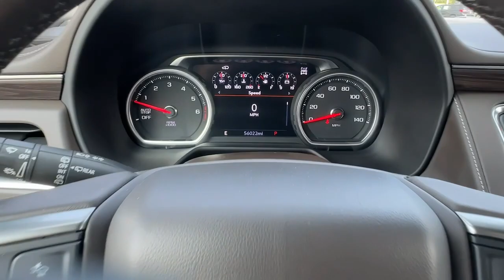2021 Chevrolet Tahoe Carrollton, Bremen, Newnan, Franklin, Atlanta, GA P4649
Satin Steel Metallic Used 2021 Chevrolet Tahoe Z71 available in Carrollton, Georgia at Mike Bell Chevrolet. Servicing the Bremen, Newnan, Franklin, Atlanta, GA area.

1200 N. Park St

BUY ONLINE-TEXT-EMAIL-CHAT-WE MAKE THE BUYING PROCESS EASY AS 1-2-3.SERVICE RECORDS AVAILABLE, 1st & 2nd Row Color-Keyed Carpeted Floor Mats, 1st, 2nd & 3rd Rows All-Weather Floor Liners (LPO), 2 USB Data Ports, 2nd Row Pwr Release 60/40 Split-Folding Bench Seat, 2-Speed Active Electronic AutoTrac Transfer Case, 3rd Row 60/40 Power-Folding Split-Bench Seat, Advanced Trailering Package, Advanced Trailering System, Air Ride Adaptive Suspension, All-Weather Cargo Mat (LPO), All-Weather Floor Mats, Auto-Dimming Inside Rear-View Mirror, Automatic Heated Steering Wheel, Black Tubular Assist Steps, Bright Front & Rear Door Sill Plates, Color-Keyed Carpeting Floor Covering, Driver & Front Outboard Passenger Airbags, Driver Alert Package, Enhanced Driver Information Center, Extra Capacity Cooling System, Floor Console w/Storage Area, Front & Rear Park Assist, Front High-Approach Angle Fascia, Hands-Free Rear Power Programmable Liftgate, HD Radio, HD Surround Vision, Heated 2nd Row Outboard Seats, Hill Descent Control, Hitch Guidance w/Hitch View, Infotainment Display, Integrated Trailer Brake Controller, Interior Protection Package (LPO), Lane Change Alert w/Side Blind Zone Alert, Lane Keep Assist w/Lane Departure Warning, Leather-Wrapped Steering Wheel, LED Daytime Running Lamps, License Plate Front Mounting Package, Luxury Package, Magnetic Ride Control Suspension, Max Trailering Package, Memory Settings, Memory Settings for Driver, Off-Road Capability Package, Outside Heated Power-Adjustable Mirrors, Power Tilt & Telescopic Steering Column, Preferred Equipment Group 2Z7, Rear Cross Traffic Alert, Rear Pedestrian Alert, Red Horizontal-Mounted Recovery Hooks, Remote Start, SiriusXM Radio w/360L, Universal Home Remote, Z71 Off-Road Package. Recent Arrival! At Mike Bell Chevrolet, you'll be impressed every step of the way, from how we interact with every customer to the efficiency with which we provide our expert service. When you bring us your business, you can count on quality care from people who truly understand the ins and outs of your Chevrolet.
LICENSE PLATE FRONT MOUNTING PACKAGE,Z71 OFF-ROAD PACKAGE  includes (WPL) Luxury Package content  (NHT) Max Trailering Package and (Z6E) Off-Road Capability Package content,HITCH GUIDANCE WITH HITCH VIEW  with image adjustment  Pan/Zoom,STEERING WHEEL  HEATED  AUTOMATIC,COOLING SYSTEM  EXTRA CAPACITY,TRAILER BRAKE CONTROLLER  INTEGRATED,AUDIO SYSTEM  CHEVROLET INFOTAINMENT 3 PLUS SYSTEM  10.2 DIAGONAL HD COLOR TOUCHSCREEN  AM/FM stereo  Bluetooth audio streaming for 2 active devices  Apple CarPlay and Android Auto capable  enhanced voice recognition  in-vehicle apps  cloud connected personalization for select infotainment and vehicle settings. Subscription required for enhanced and connected services after trial period. (STD),REAR PEDESTRIAN ALERT,SEATS  SECOND ROW BUCKET  POWER RELEASE,DRIVER INFORMATION CENTER  ENHANCED  8 DIAGONAL MULTI-COLOR DIGITAL DISPLAY  includes analog speedometer and tachometer gauges,GIDEON/VERY DARK ATMOSPHERE  LEATHER SEATING SURFACES 1ST AND 2ND ROW,SATIN STEEL METALLIC,REAR AXLE  3.23 RATIO,Z71 PREFERRED EQUIPMENT GROUP  includes standard equipment,REAR CROSS TRAFFIC ALERT,LANE CHANGE ALERT WITH SIDE BLIND ZONE ALERT,MIRRORS  OUTSIDE HEATED POWER-ADJUSTABLE  POWER-FOLDING  DRIVER-SIDE AUTO-DIMMING  integrated turn signal indicators and puddle lighting,HD SURROUND VISION,LUXURY PACKAGE  includes (WPD) Driver Alert Package content  (UV2) HD Surround Vision  (UKK) Rear Pedestrian Alert  (A45) memory settings  (DXR) outside heated power-adjustable  power-folding  body-color mirrors with driver-side auto-dimming and integrated turn signal indicators  (N38) power tilt and telescopic steering column  (KI3) automatic heated steering wheel  (KA6) second row outboard heated seats  (ATT) second row power 60/40 split-folding bench seats and (AS8) third row power 60/40 split-folding bench seats,SEATS  THIRD ROW 60/40 SPLIT-BENCH  POWER FOLDING,OFF-ROAD CAPABILITY PACKAGE  includes (Z95) Magnetic Ride Control  (F47) Air Ride Adaptive suspension and (UHS) 8 diagonal multi-color Driver Information Center,DRIVER ALERT PACKAGE  includes (UHX) Lane Keep Assist with Lane Departure Warning  (UKC) Lane Change Alert with Side Blind Zone Alert  (UFG) Rear Cross Traffic Alert and (UD5) F